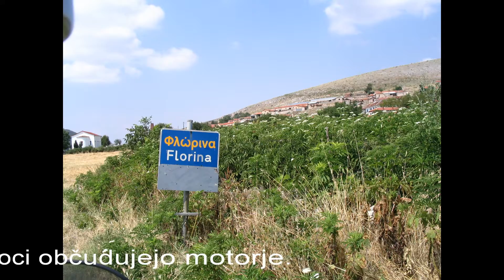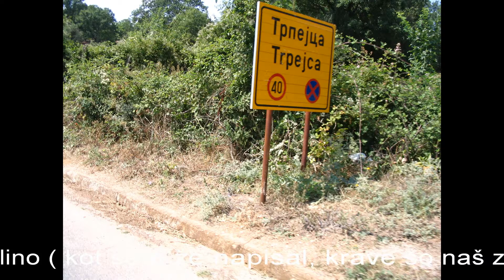13 DAN BALKAN TOUR 2009 by Traveler EMC 15/18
DAY 13. BALKAN TOUR 2009 by Traveler EMC